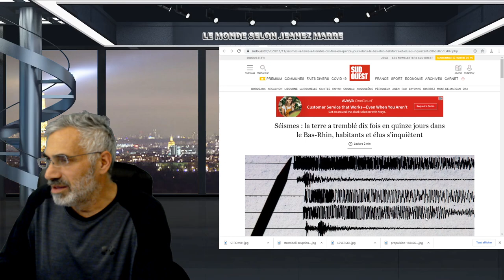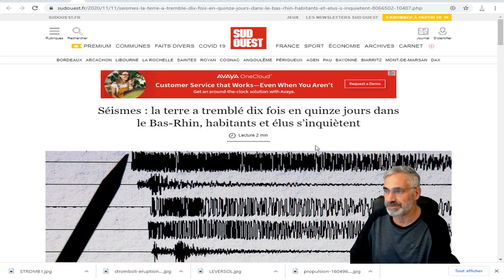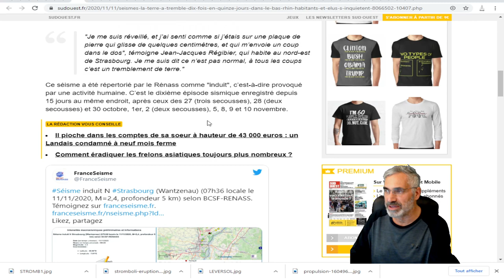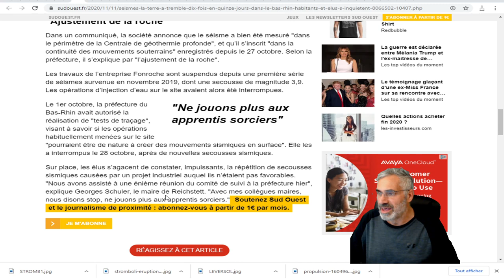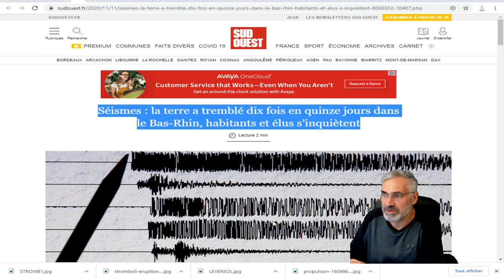Séisme: la terre a tremblé dix fois en quinze jours dans le Bas-Rhin, habitants et élus s’inquiètent